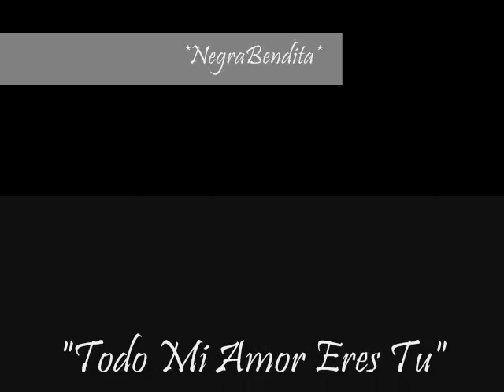Michael Jackson - Todo mi amor eres tu ( I Just Can't Stop Loving You)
The spanish version of "I just Can't Stop Loving You" from the 1987 album "Bad". The song was co-written by Ruben Blades and Michael Jackson. This version is lesser known because it wasn't originally released with the album. Lyrics below, and note that this song is not a translation of the original. R.I.P. Michael Jackson!

Como la brisa
Tu voz me acaricia
Y pregunto por ti

Cuando amanece
Tu amor aparece
Y me hace feliz

Me conoces bien
Y sabes también
Que nadie te querrá
Como yo

Tú me haces sentir
Deseos de vivir,
Junto a ti por siempre
Tu amor es mi suerte

Tu voz me llama
Tú eres quien gana

Porque me has dado
Algo sagrado
Con tu pasión

Me conoces bien
Y sabes también
Que no puedo vivir sin tu amor

Y cuando no estás
No hay felicidad
Mi vida no es vida

Todo mi amor eres tú
Cuando no estás
No hay quien me dé lo
Que das tú
Pues todo mi amor eres tú

Noche de estrellas
Haz que me quiera
Como a ella yo

De madrugada
Ven que te espera

Soy joven, lo sé
Pero siento que
Te quiero y solo
Vivo por ti

Me conoces bien
Y sabes también
Que yo no puedo
Vivir sin tu amor

Ooh
Cuando no estás
No hay quien me dé
Lo que das tú

Cambiaremos al mundo mañana
Cantaremos sobre lo que fue
Y diremos adiós a la tristeza

Es mi vida y
Quiero estar junto a ti

(Now baby, oh)
(If I ain't stop!)

Cuando no estás
No hay quien me dé lo que das tú